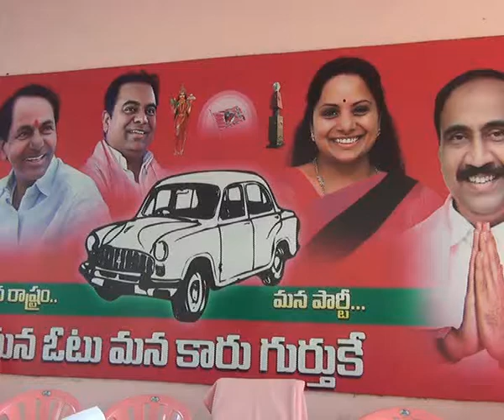25.04.19| DSC | Jagtial |తెరాస ఎమ్మెల్యే డాక్టర్ సంజయ్ కుమార్ ర్ విలేకర్ల సమావేశం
25.04.19| Durga Siti Cable | News |తెరాస ఎమ్మెల్యే డాక్టర్ సంజయ్ కుమార్ ర్ విలేకర్ల సమావేశం